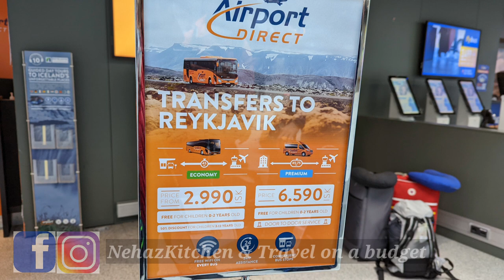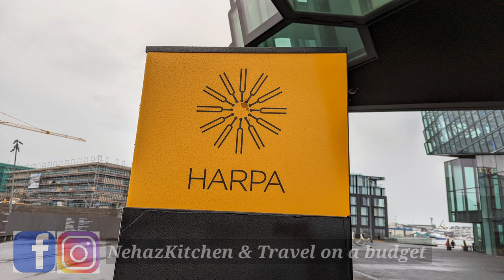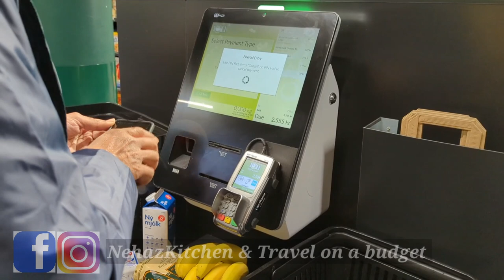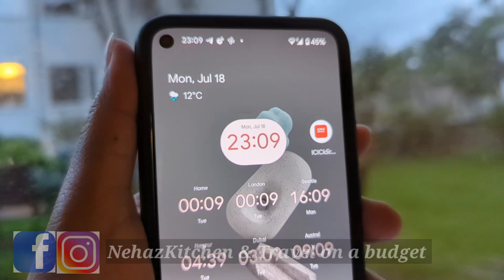How to plan your Iceland trip | Iceland trip on a Budget | Airbnb or Hotel ? | Travels or Car rent?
This is my most awaited video on youtube . We went to Volcanic land on the earth Iceland in July 2022 and believe me it was the best decision we have e take so far.

If you have any question about the iceland tour please ask me on a comment box and if you like it so please please don't forget to comment and subscribe to my channel.

Rain proof shoes and raincoat we bought it from the "Decathlon".
The total amount for 3 of our shoes and raincoat was approx £180 .
A fleece-lined or lightweight wool jumper.
A rainproof ( not water resistant) and windproof jacket.
Rainproof trousers.
Sturdy walking shoes with a good grip.
Gloves, scarves, and warm hat.
Thermal base layers, such as leggings

Car Rental Recommadation( Information collect by a friend)
1. Lotus Car rental
2.Blue car rental
Insurance : Platinum Insurance it does include WiFi and it is useful during your trip .
* Parking tips*
1. There are certain zones like p1,p2,p3 and p4.
p1,p2,p3 has different timimgs for free parking as compared to p4.

2. p1,p2 and p3 are payrble from 09:00-18:00 on weekdays and 10:00-16:00 on saturday .Outside of these hours it is free
p4 zones are payable from 8:00-16:00 Mon-Fri only .outside of these hours it is free.

*Gas station Tips*
1. Please make sure that you fill up your tank when it is half way down.
2. If you search for gas station near me might not work and google willn show you to take a good detour however there are many areas where there is single pump and not that location is not picked up by google.Mostly tourist spots had at least 1 pump to fill in the Petrol.

Grocery stores:
1. Bonus(cheapest)
2.10-11
3.Kronan 9-20